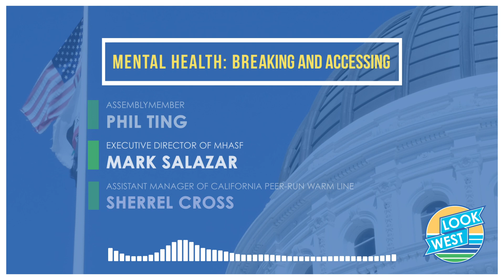Mental Health: Breaking and Accessing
How is California breaking the stigma on mental health? Are mental health services accessible for every community? Assemblymember Phil Ting, Mark Salazar the Executive Director of Mental Health Association of San Francisco, and Sherrel Cross Assistant Manager for the California Peer Run Warm Line discuss the disparities in access and stigma of mental health. Further, we explore efforts of Assemblymember Phil Ting, Governor Gavin Newsom and Senator Scott Wiener who helped set a budget of $10.8 million over 3 years that supported the launch of California’s first statewide mental health line. This will improve access for all and break the stigma around mental health conversations.